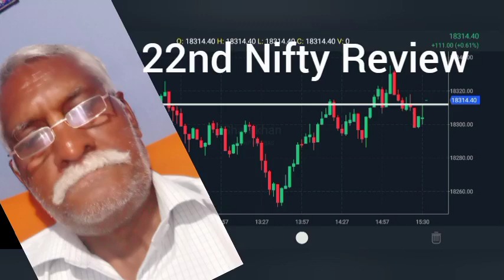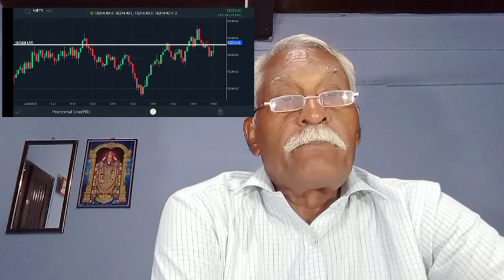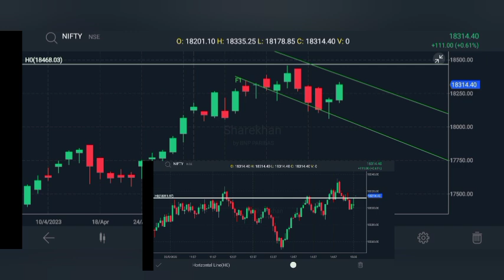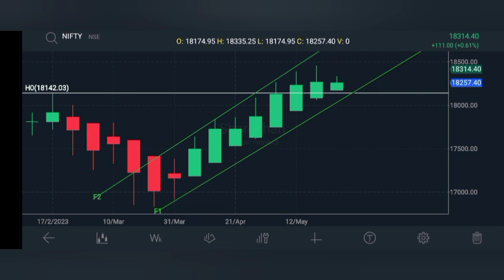22nd May Nifty post market Review